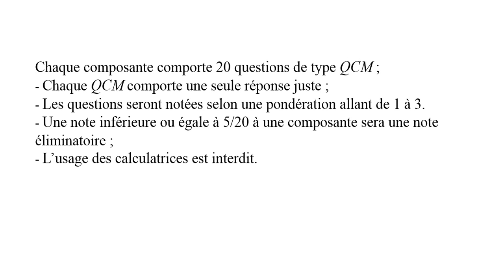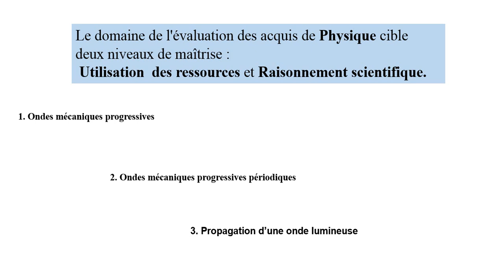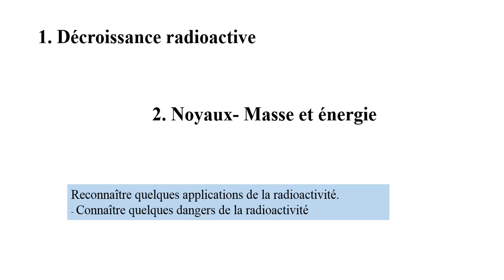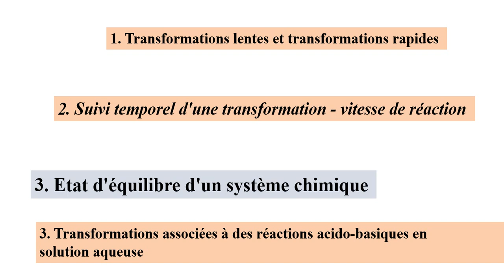CADRE PÉDAGOGIQUE MÉDECINE 2021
lien du cadre